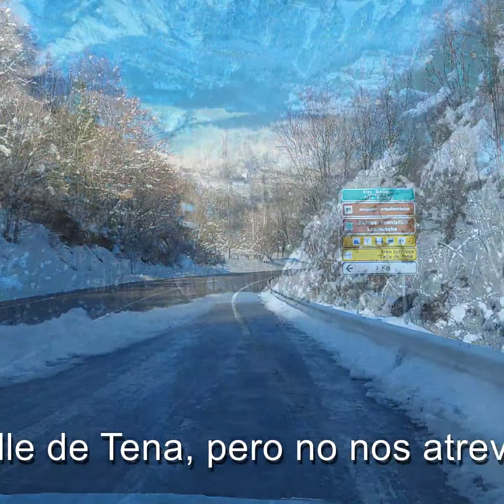Paseo nevado por el Serrablo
Nevada de enero 2023